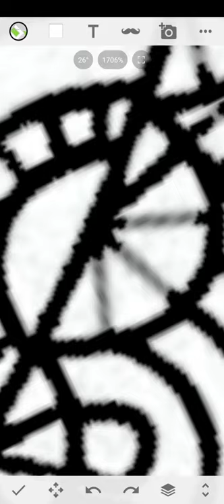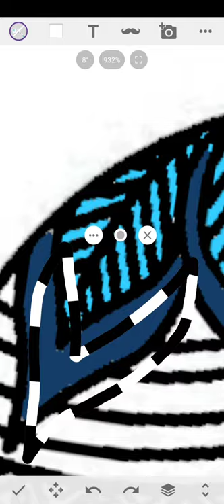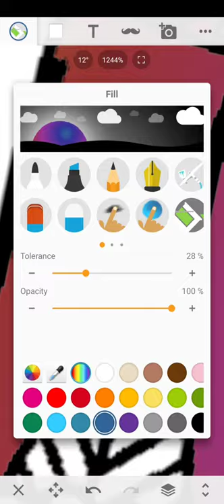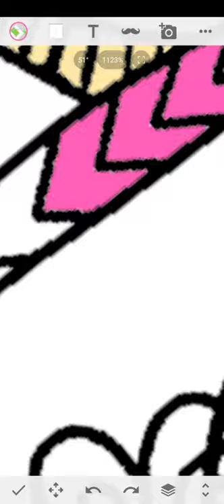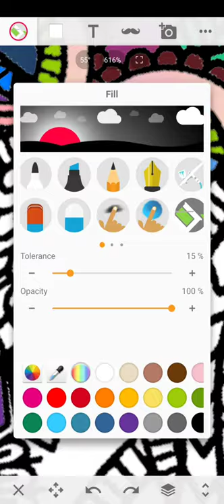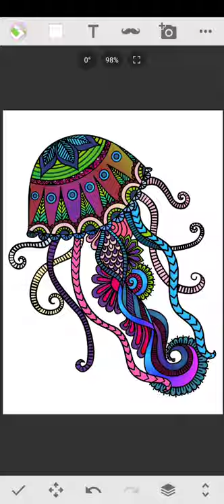Colouring 'The Jellyfish'...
Colouring a jellyfish in mobile.

I have uploaded 👇👇a video about how to colour like this